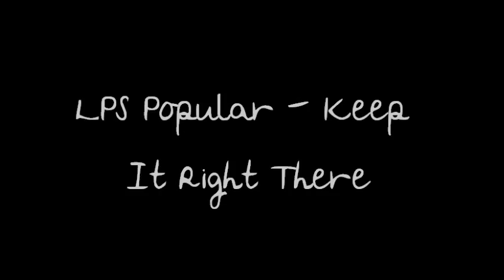LPS Popular - Keep It Right There MV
Enjoyy! Haven't made one of these in a while! O.e